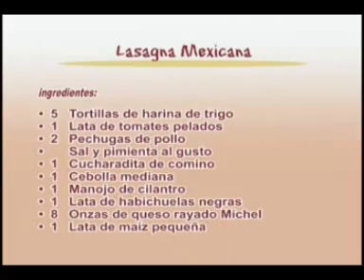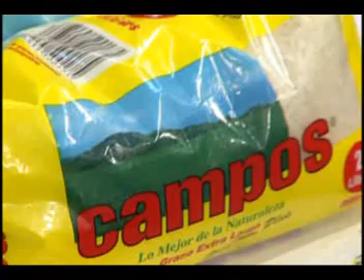Cocina Saludable, Lasagna Mexicana